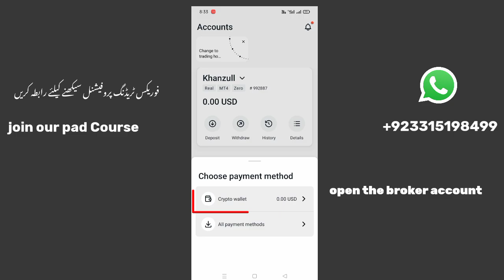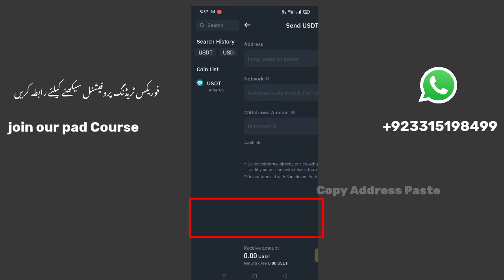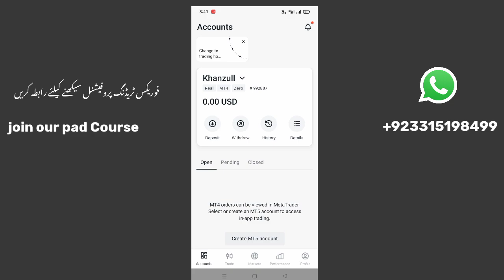How To Deposit Usdt | Binance Se Broker Par Deposit Kaise kare Easy Step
Topic of this video 👇👇👇

Broker par deposit kase kare, exness withdrawal usdt, exness deposit kase kare, binance deposit kase kare,how to deposit in broker, forex trading usdt deposit kase kare,